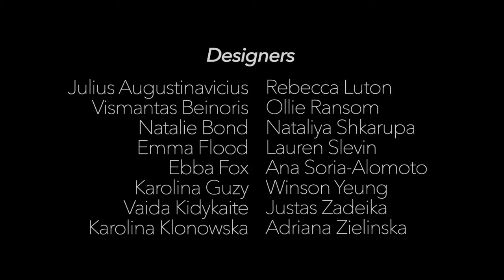Middlesex University | Dance & Interiors Summer School 2014 | Italy Bomarzo | Teaser-Trailer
Look out for the performance and Summer School documentary videos coming soon...